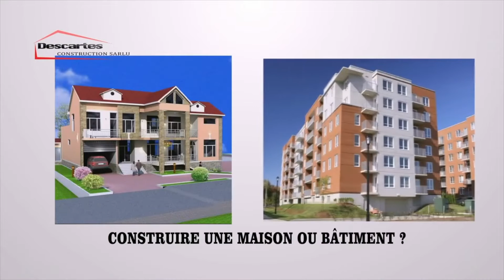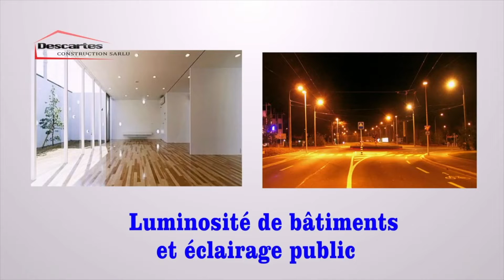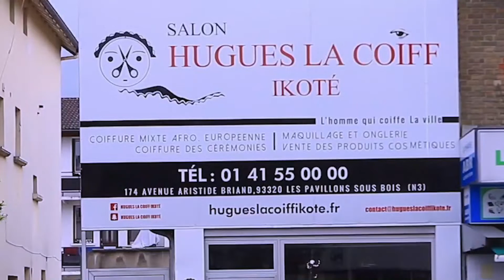BOTALA HERITIER WATA APESI BERCY GENERIC OYO EKOBETA 2.000.000 DE VUES NA JOUR MOKO TEMBE NA FALLY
BOTALA HERITIER WATA APESI BERCY MUANA GENERIC OYO EKOBETA 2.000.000 DE VUES NA JOUR MOKO TEMBE NA FALLY IPUPA TI NA LIFOBO | TOLANDA...